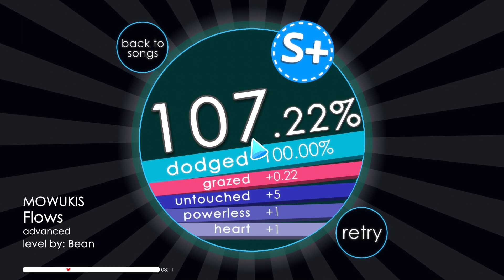Soundodger 2 - Flows by Bean S+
Song - Flows by MOWUKIS